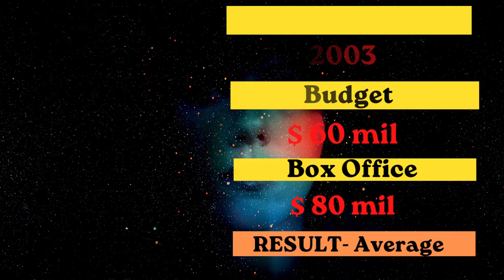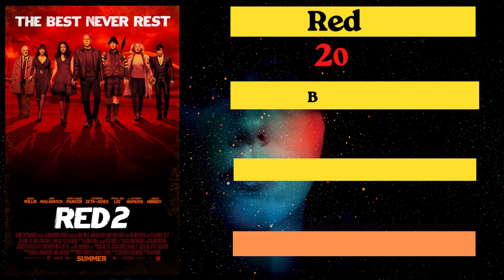Catherine Zeta Jones All Movies Verdict( 1990 - 2023) Catherine Zeta Jones Movies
Hello Everyone Today we are Going to look at Catherine Zeta Jones entire Movie List Career .
In This Video you will find all hit and flop movies of her along with her box office collection